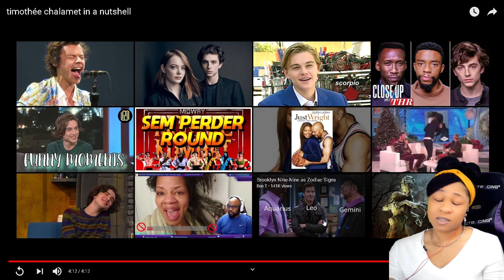TIMOTHÉE CHALAMET IN A NUTSHELL | reaction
✨About me✨
Favorite movie: Titanic
First, anime saw: Dragon Ball
Favorite ice cream: banana split
My personality: shy and introverted
Favorite comedian: Dave Chappelle
Favorite Adultswim show: ATHF
 *favorite episode: Hand Banana 😅
My regrets: I wish I never stopped drawing
First game ever played: EvilZone on ps1
Favorite season: Fall 🍁
Favorite food: Tacos and rice 🌮
Favorite Hobbie: I have a lot!🥴
Favorite music: indie, house, Lofi, electronic, R&B/Soul